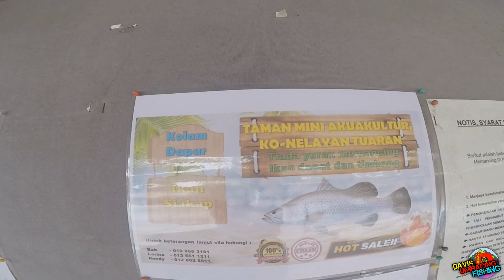Ko nelayan Laya-Laya Tuaran Muka aku ada kat Papan gambar dan info